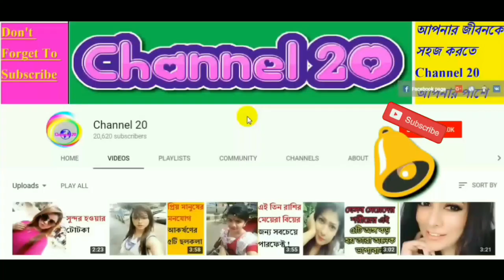Breaking: রাম মন্দির ভেঙে ভবিষ্যতে মসজিদ তৈরি করা হবে অযোধ্যায় :অভিনেতা শাহরুখ খান l বাব‌রিমস‌জিদ